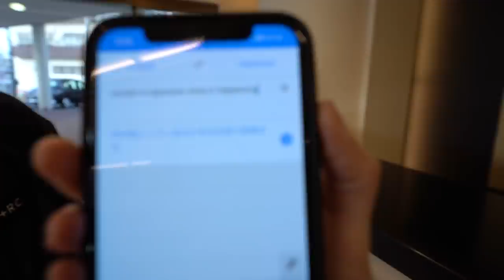Access Denied - The Supercar I Couldn't Drive!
I'm in Tokyo visiting the Japanese car coach manufacturer Mitsuoka Motors and their fashion supercar the Orochi!

Thanks to Sony Middle East for their new RX100 Camera!

Special thanks to:
Hiroki - @hirokingraphy
Mitsuoka Motor - @mitsuokamotor